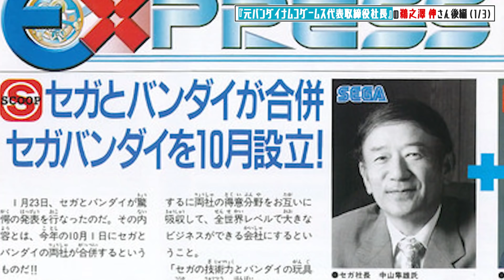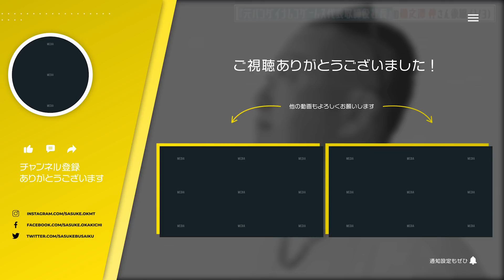【コラボ対談】幻に消えたSEGAとバンダイの合併について語る(後編Part1)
GW特別企画！昨日の動画に引き続き元バンダイナムコゲームズ代表取締役社長の鵜之澤伸さんとバンダイゲーム史を熱く語ります♪

前篇の動画↓↓
【コラボ対談】元BNG社長の鵜之澤伸さんってどんな人！？ガンプラ企画・OVA販売のお話(前編Part1)

【コラボ対談】全く売れず大惨敗？Apple社と業務提携して販売した幻のゲーム機ピピンアットマーク裏話(前編Part2)

【コラボ対談】社長就任3ヶ月後に赤字転落！ゲーム業界リーマンショックの影響は？(前編Part3)

▮ 各種SNS

▮ 自己紹介

1961年生まれ。83年に創業間もないカプコンに入社、『ストリートファイターⅡ』など、数多くのヒットゲームを生み出す。
03年にカプコンを退社し、ゲームリパブリックを設立。